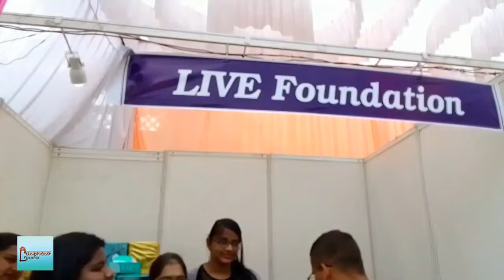Women's day celebration in Lucknow | women's day speech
About video..

Hey viewers and subscribers is video me live foundation ( NGO) ke dawra women's day celebration karaya gya jisme bohat se performance hui or un sabhi event ko Lucknow naama YouTube channel ne cover kiya or uska ek short video banaya ha isme .

Play lists .